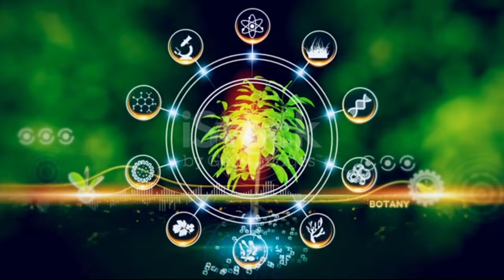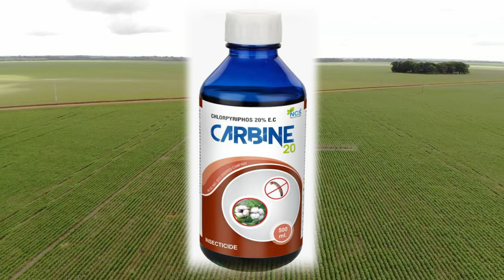பூச்சி மருந்துகளுக்கு 60நாள் தடை விவசாயிகள் நிலை | pesticides ban in tamilnadu